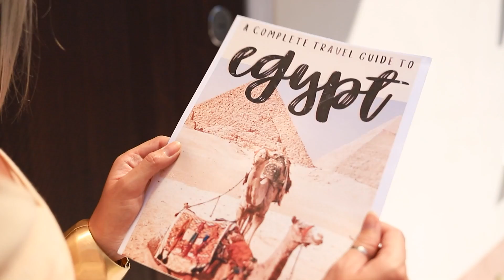Wenn Mein Freund eine Mumie Ist!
Jeder Mensch hat seltsame Freunde! Aber nicht jeder kann sich mit einer Mumienfreundin brüsten!